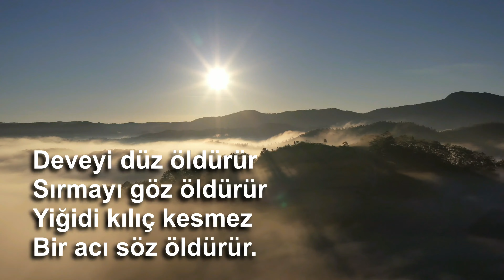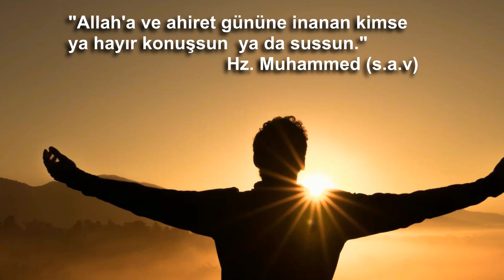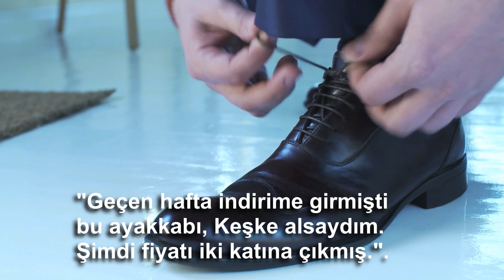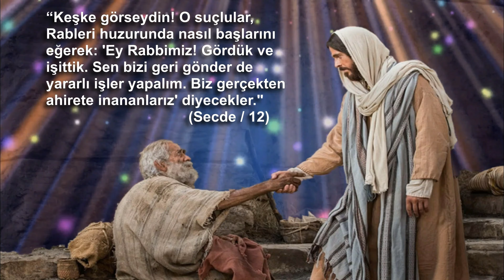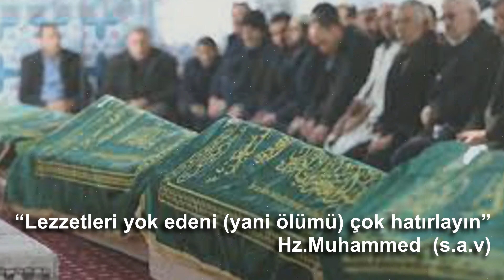HAYATTA 4 ŞEY GERİ GELMEZ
Video İçeriği:
00:00 Giriş fragman
01:17 Hayatta 4 şey geri gelmez
01:39 Söylenen söz
04:26 Kaçırılan Fırsat
06:56 Geçen Zaman
09:22 Hayat ve ölüm
         Fatih Akarcalı